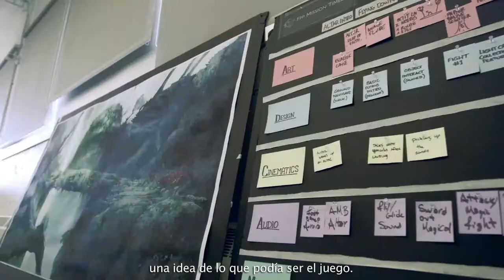Making of #1 Gameplay & Art Child of Light ES